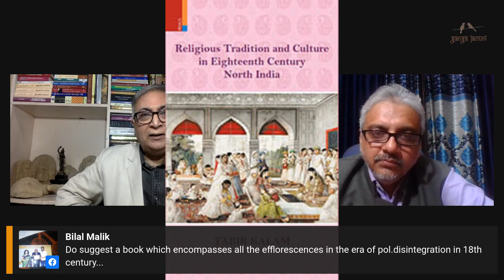Syed Ali Kazim Literary & Cultural Efflorescence in an Era of Political Disintegration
A lecture of the question of the Eighteenth Century in India: whether it was a period of "Decline" or "Efflorescence" in the field of literary achievements and cultural developments.